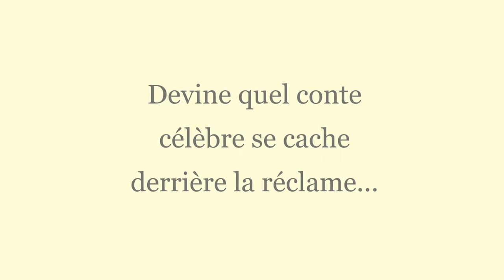QUIZ n°1 - Frigofringal